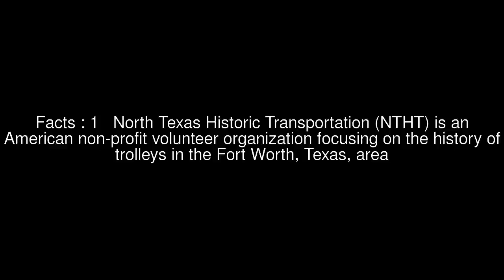El Berrendo, Chihuahua Top #5 Facts